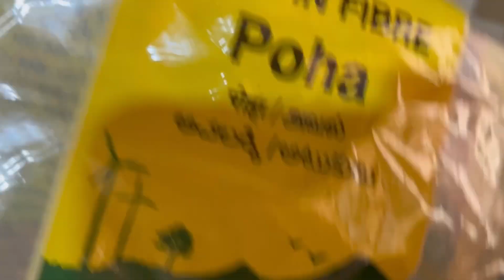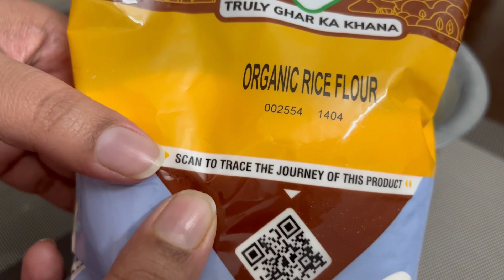Dosa recipe|Dosa Batter recipe|Dosa banane ki recipe inayahinavlogs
Dosa recipe|Dosa Batter recipe|Dosa banane ki recipe

Dosa recipe
Dosa batter recipe
Dosai Amma dosai

Dosa
Dosa kaise banate hai
Dosa kaise Banta hai

Insatagram;